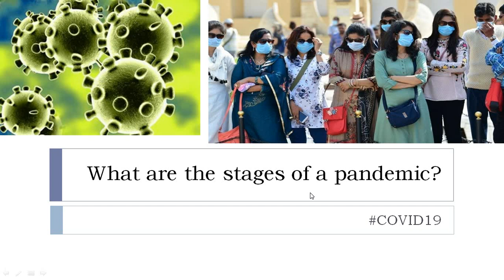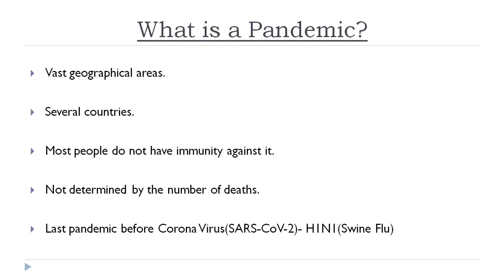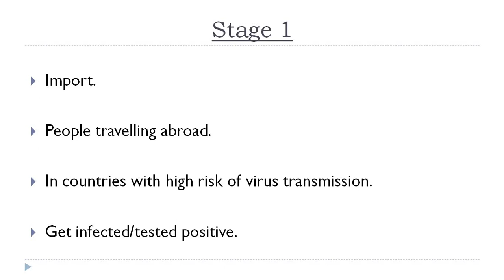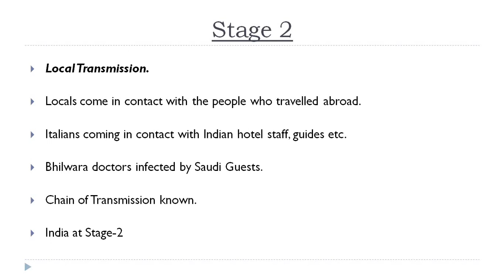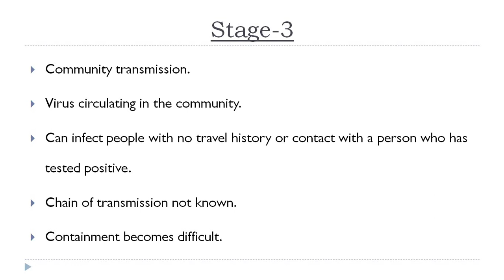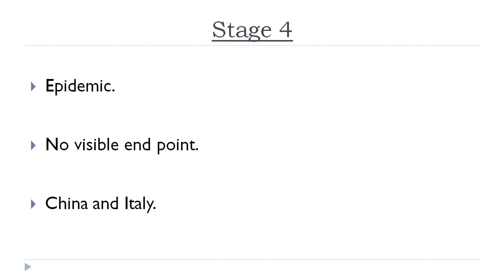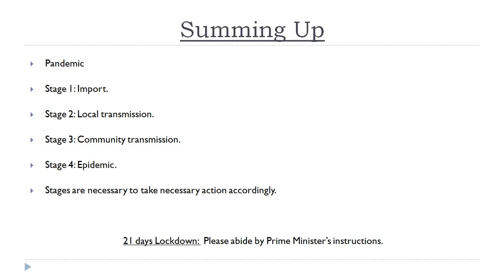What are the stages of transmission of Coronavirus(pandemic)?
India is at Stage-2 of the Coronavirus pandemic.
What does that mean? What is meant by a pandemic? What are the stages of a pandemic? Why do we have such stages?

Know it all in this video!!